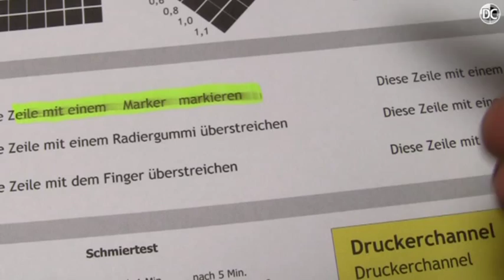So prüft Druckerchannel die Markerfestigkeit der Tintendrucke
So testet Druckerchannel die Schmierfestigkeit bei Tintendruckern. Mit einem Leuchtstift markieren wir eine Textzeile und können so beobachten, wie stark die Tinte verschmiert.